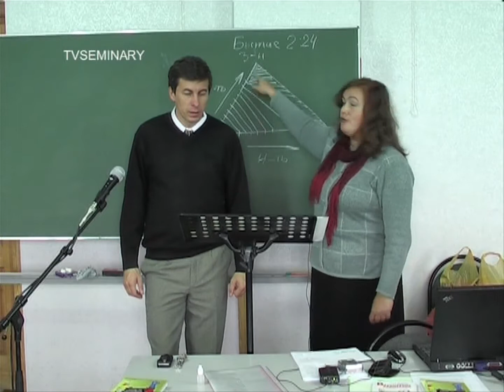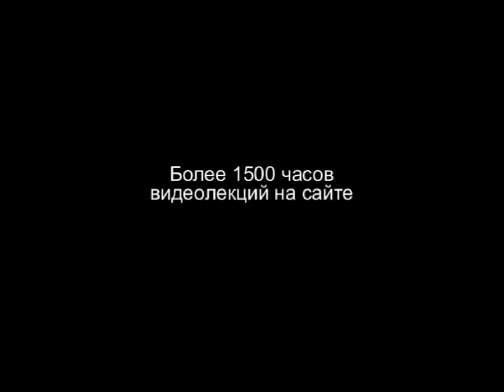TVS PT204 Rus 5 Гражданский брак или сожительство